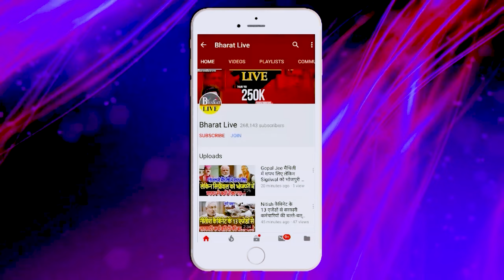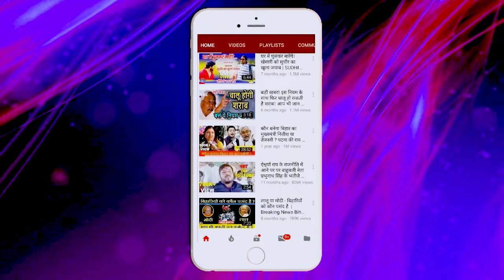रातों - रात लालू का माय समीकरण चिराग़ ने किया ध्वस्त नीतीश - तेजस्वी के गठजोड़ का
रातों - रात

लालू का माय समीकरण चिराग़ ने किया ध्वस्त

नीतीश -  तेजस्वी के गठजोड़ का हुआ THE End

तिरहुत उपचुनाव में बागी उम्मीदवार ने चल दी बड़ी चाल

नीतीश को चारों खाने चित करने तेजस्वी ने चली बड़ी चाल